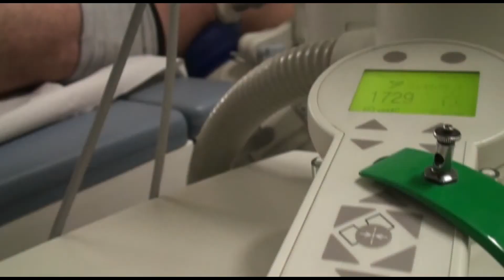Evite as pedras no rim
Cerca de 15% da população mundial apresenta cálculos renais.
O Canal da Saúde conversou com o médico chefe do ambulatório de litíase (cálculo) renal do Centro de Referência da Saúde do Homem, Fábio Vicentini, para descobrir mais sobre esta complicação e também para falar sobre como evitar as pedras no rim.